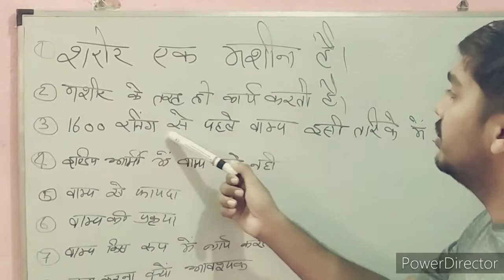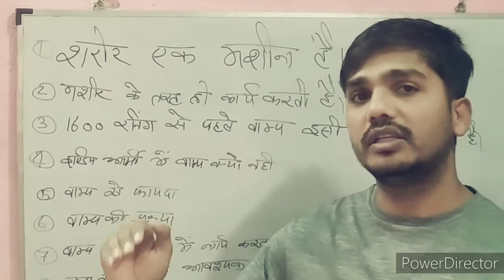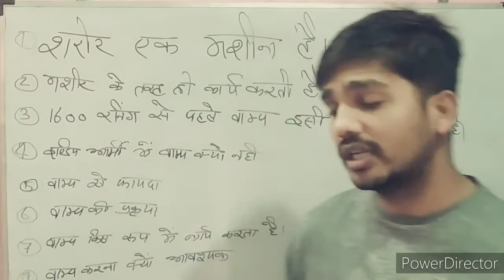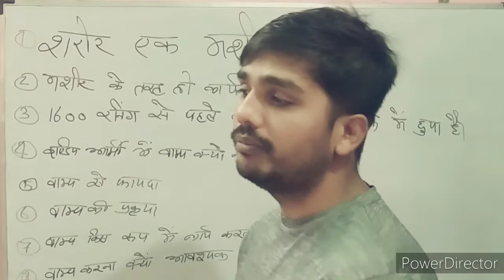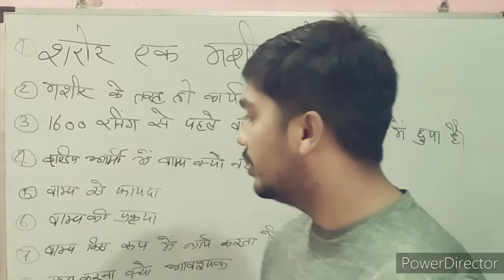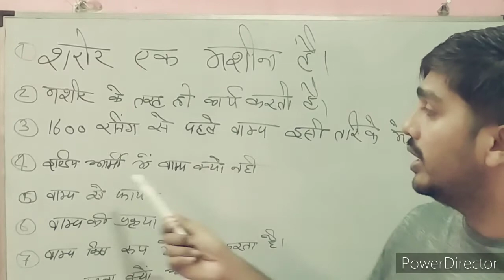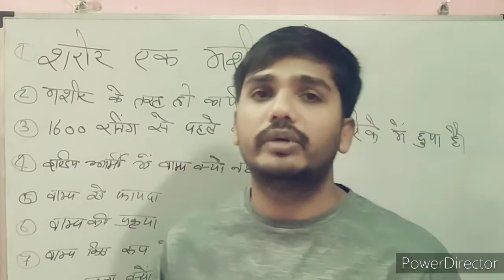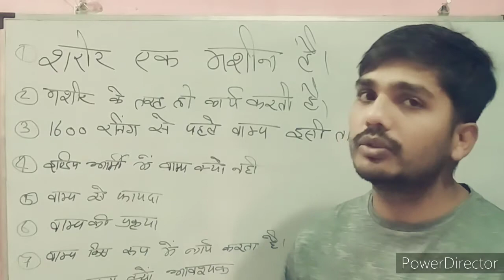इंडियन आर्मी 1600 मीटर बेस्ट वाम्प टेक्निक.// वाम्प की आवश्यकता, Indian Army 1600 metre running best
इंडियन आर्मी 1600 मीटर रनिंग से पहले वाम्प आवश्यकता क्यों, इंडियन आर्मी में वाम्प कैसे कराया जाता,क्या इंडियन आर्मी निकालने के लिए वाम्प की अधिक आवश्यकता।

धन्यवाद दोस्तों.